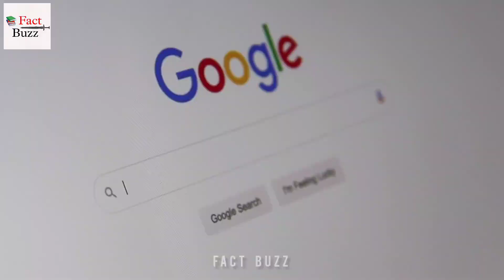यूट्यूब से जुड़ी 8 कमाल की बातें | youtube related facts | Intresting Facts